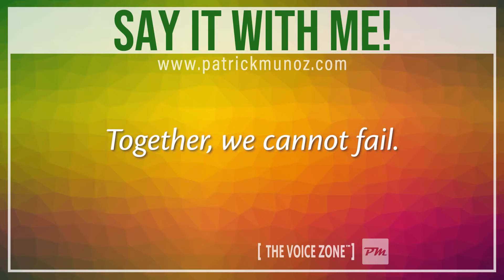Say It With Me! "Together, we cannot fail."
🔊 [Sound On] — The Voice Zone!

Say It With Me! Today, let's practice physicalizing your speech.

Speak the text on-screen along with me for a quick vocal workout in under a minute. Give it a try!

Was this week's exercise easy or difficult for you?